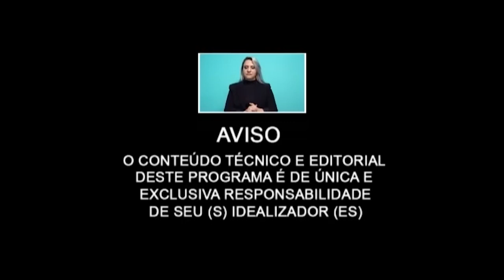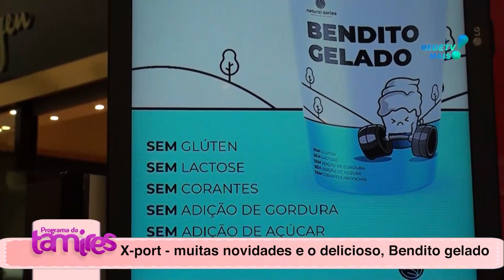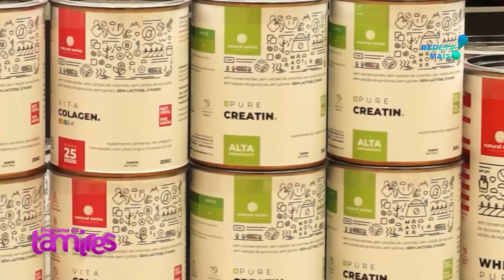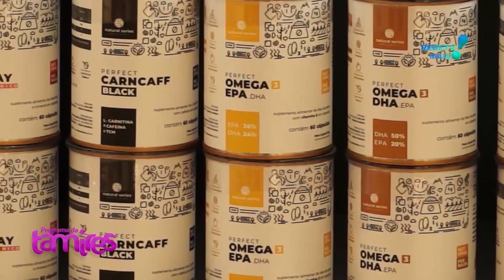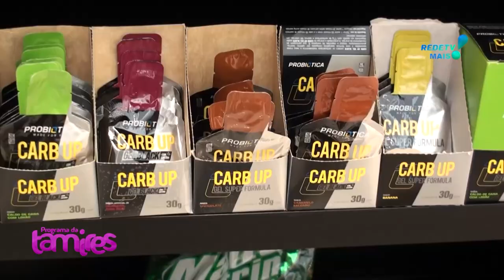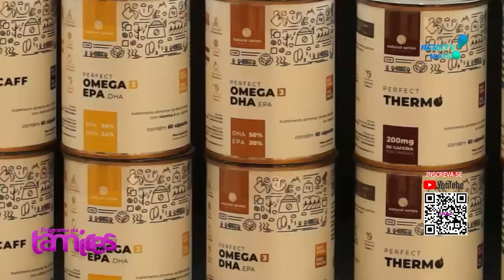Bendito GELADO Você conhece Compromisso com a sua evolução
Bendito GELADO Você conhece com Cristiano Barzon Compromisso com a sua evolução com Diogo Borsato Peron

Comprometer-se com a sua própria evolução é uma escolha consciente de buscar constante crescimento pessoal e profissional. Isso envolve a busca por novos conhecimentos, habilidades e experiências, além de assumir a responsabilidade pelo seu próprio desenvolvimento.

Para se comprometer com a sua evolução, é importante definir metas claras e objetivos alcançáveis, identificar áreas de melhoria e definir um plano de ação para trabalhar nesses pontos. Também é importante manter uma mentalidade aberta, ser resiliente e perseverante, pois o caminho da evolução pode ser desafiador.

Algumas maneiras de se comprometer com a sua evolução incluem:

Investir em si mesmo: procure cursos, treinamentos, livros e outras fontes de conhecimento que possam ajudá-lo a crescer pessoalmente e profissionalmente.

Buscar feedback: solicite feedback de pessoas em quem confia e esteja disposto a ouvir críticas construtivas para identificar áreas de melhoria.

Praticar a autodisciplina: estabeleça metas realistas e trabalhe diariamente para alcançá-las. Isso pode ajudar a desenvolver a autodisciplina e a motivação para continuar evoluindo.

Aprender com os erros: encare os erros como oportunidades de aprendizado e use-os para melhorar e evoluir.

Sair da zona de conforto: experimente coisas novas e desafie-se a sair da sua zona de conforto. Isso pode ajudá-lo a desenvolver novas habilidades e a crescer pessoalmente e profissionalmente.

Comprometer-se com a sua evolução pode ser uma jornada emocionante e gratificante. Ao trabalhar para melhorar a si mesmo, você pode alcançar níveis mais altos de sucesso e satisfação pessoal.